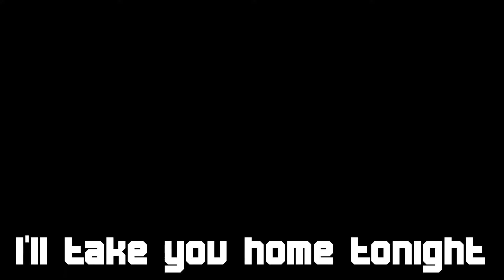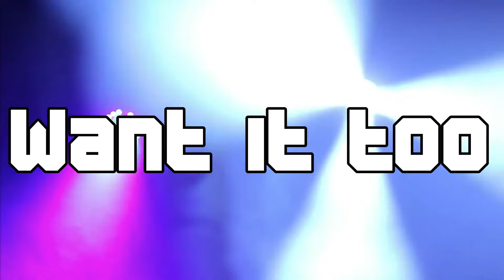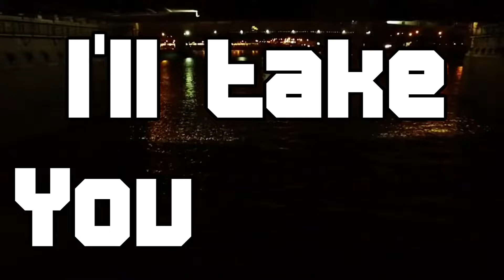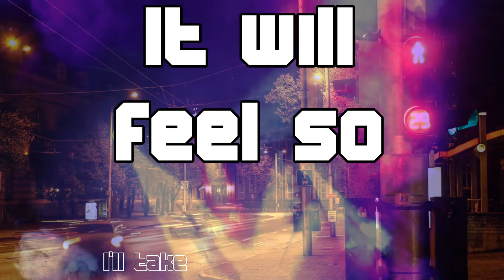Take You Home Tonight LYRIC VIDEO - A semi-original song.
Here it is! An INCREDIBLE song that I've added lyrics on it.

If you planning to do a video with it, please send me the link of your video! It really help!